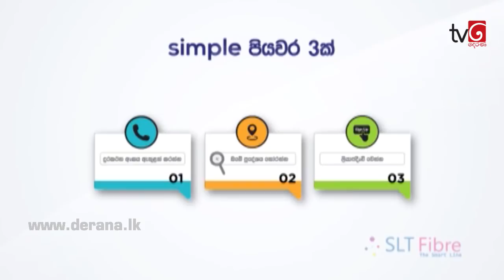Sidu | Episode 525 10th August 2018